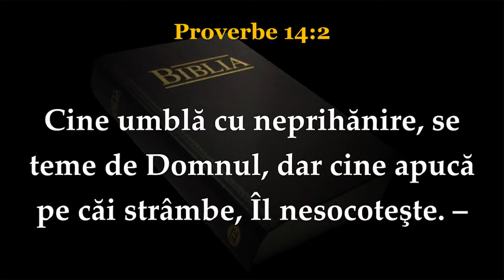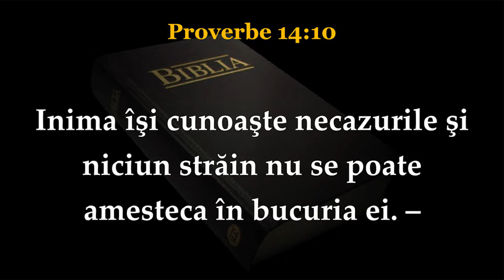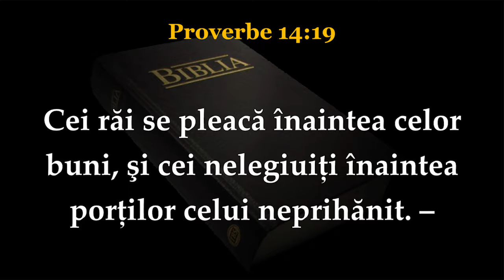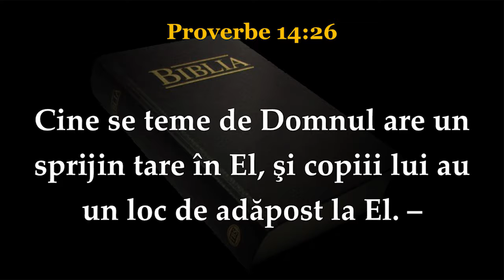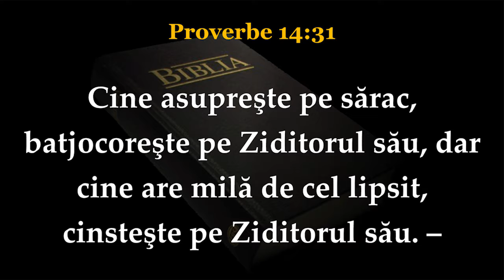Proverbe_14 (Biblia)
Biblia sau Sfanta Scriptura traducerea Dumitru Cornilescu; lector Ioan Ciobota, editare audio-video Marian Nasaudeanu.